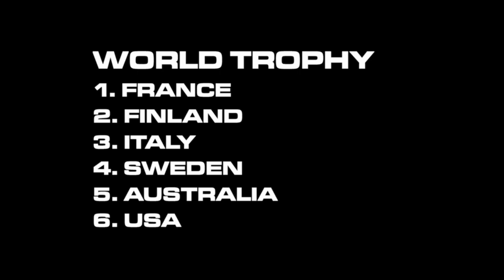Day 2 ISDE 2009 Portugal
425 riders from 24 countries around the globe are in Figueira da Foz Portugal to ride 200 miles a day on a demanding time schedule. Ignition3 features Team USA and a few of the best from around the world in this clip.